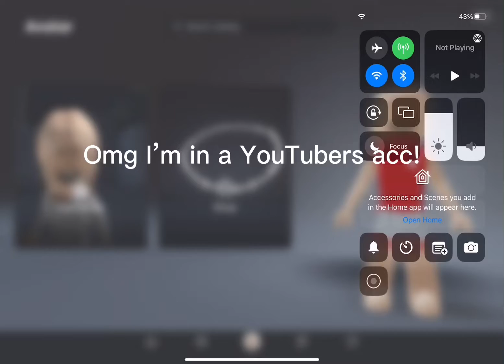POV:u hacked my acc